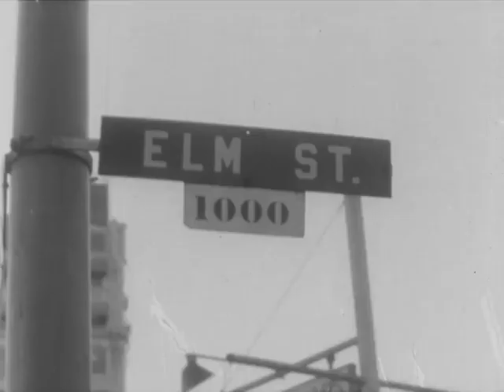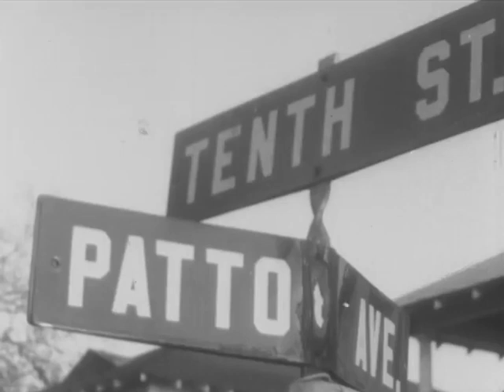DEALEY PLAZA & DALLAS/OAK CLIFF AREAS IN LATE NOVEMBER OR EARLY DECEMBER 1963 (SILENT FILM)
0:00 --- Dealey Plaza        2:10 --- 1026 N. Beckley Avenue
1:26 --- Bus Ride               2:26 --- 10th St. & Patton Avenue
1:37 --- Cab Ride               2:41 --- The Texas Theater